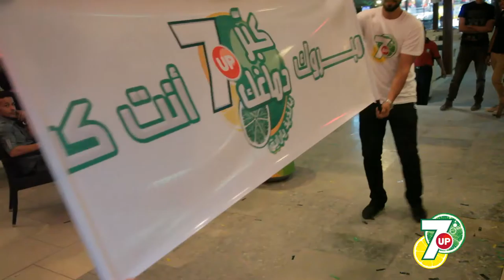7UP _ Waiter _ 1Min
Edited & Color Graded By : Ashraf Elkholy